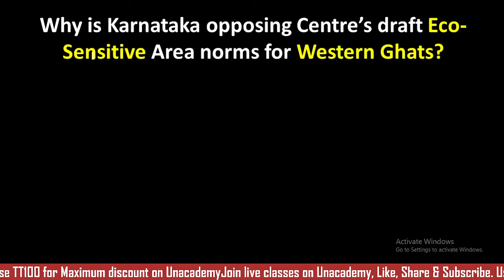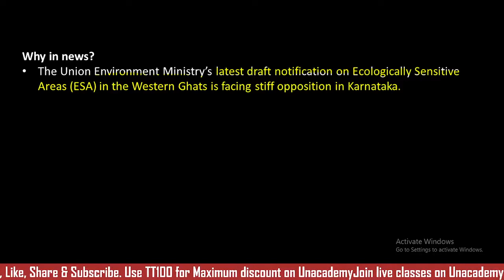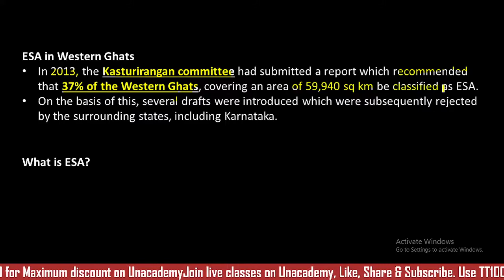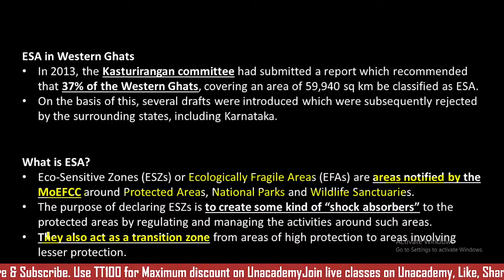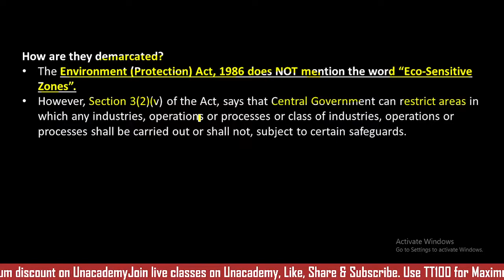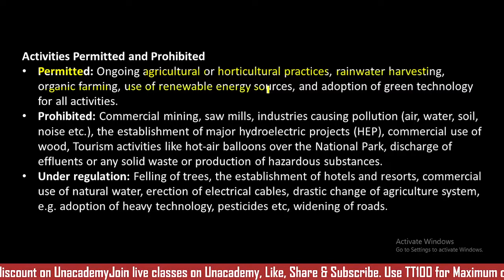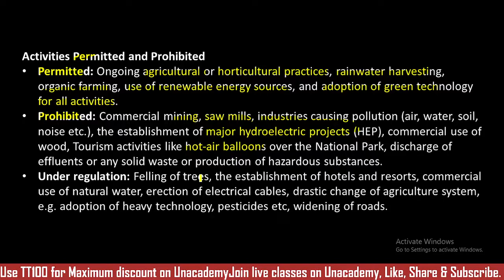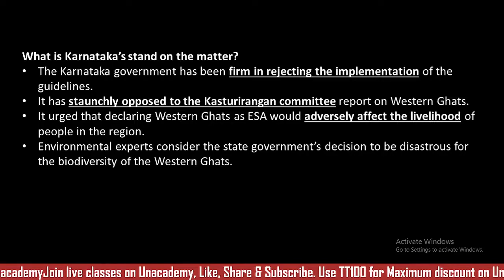🔥 Draft Eco-Sensitive Area norms | Kasturirangan committee | Sudhir gupta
The Union Environment Ministry’s latest draft notification on Ecologically Sensitive Areas (ESA) in the Western Ghats is facing stiff opposition in Karnataka.